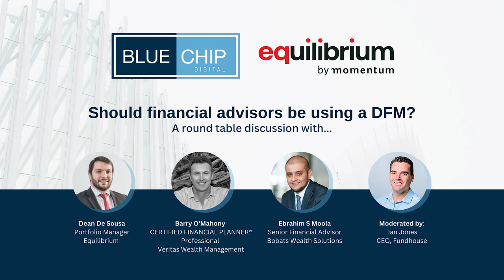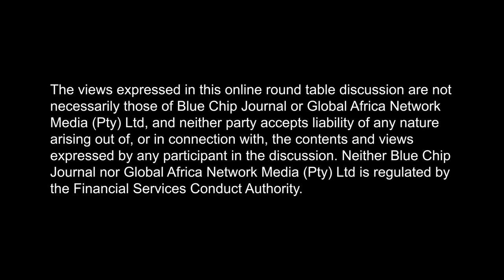Should financial advisors be using a discretionary fund manager?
Join us for an exclusive round table discussion with four of the country’s top investment and financial planning professionals, focused on Discretionary Fund Managers and how advisors can best utilise their services.

FPI Members:
Register for the Blue Chip Round Table Series and claim your 0.5 CPD point for the DFM Round Table Discussion.